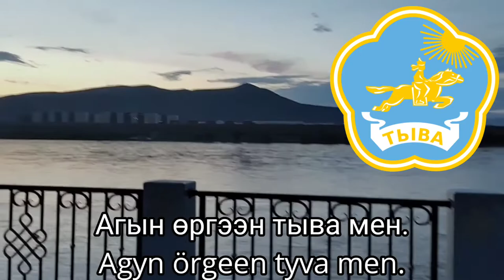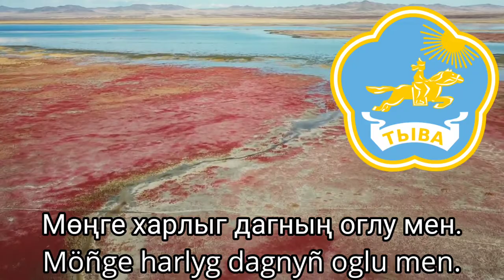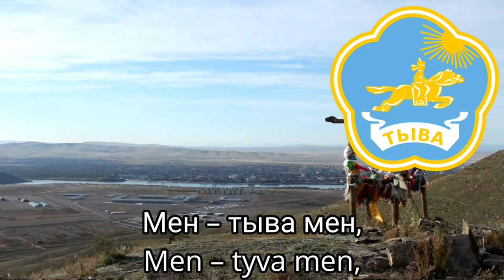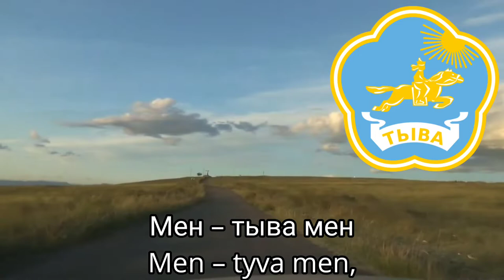The Tuvan National Anthem: Мен – тыва мен Men – tyva men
In the most sacred ovaa pass,
I set a stone and I prayed.
Tangdy, Sayan most hallowed,
With white milk I purified.

Chorus:
I am a Tuvan,
The son of immortal snow-capped peaks.
The daughter of our homeland's argent creeks.

In the land of my fathers,
Beloved bliss became thine.
Sound of khoomei most divine,
Blessed be my Tuvan line.

Chorus

We are made of holy tribes,
As brothers, friends together we thrive.
For progress as a whole we strive,
As allied Tuvans we live!

Chorus